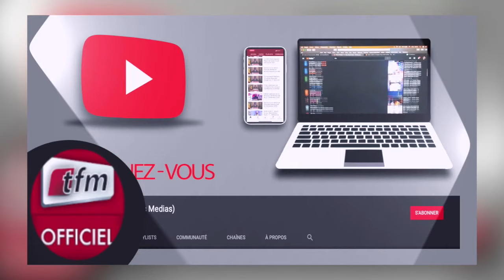Seetu bi du 03 Février 2021 présenté par X SIDE X et Niatam Ba